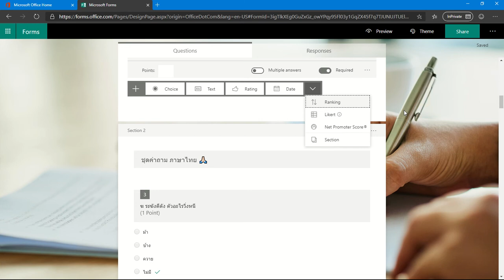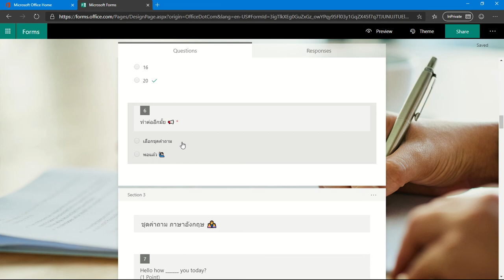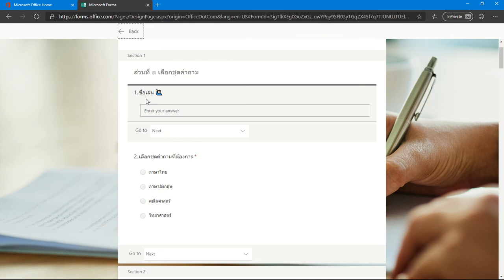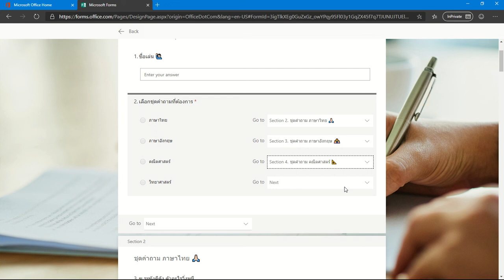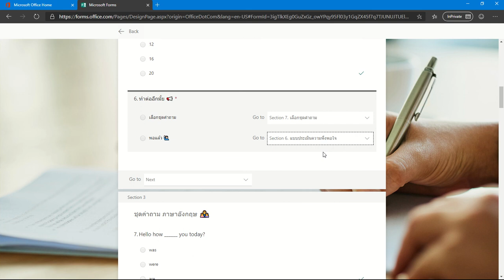ฟีเจอร์ใหม่ Microsoft Forms ใช้ Section x Branching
สำหรับทุกท่านที่มี hotmail | outlook | Office 365
สามารถใช้งาน Microsoft Forms ได้ฟรี พร้อมความสามารถสุดเทพ ในการแบ่งส่วนย่อยของแบบฟอร์ม และยังสามารถทำการเชื่อมโยงตามที่ผู้ตอบเลือก เช่น คำถามว่าเคยหรือไม่เคย สามารถเชื่อมโยงให้กระโดดข้ามข้อไปยังส่วนที่ต้องการได้เลย

ตัวอย่างฟอร์มที่ใช้ Section x Branching